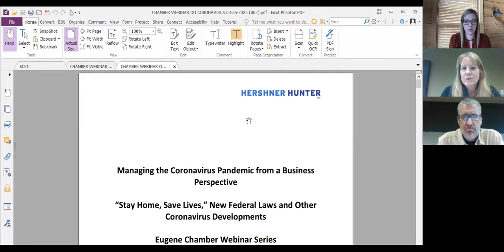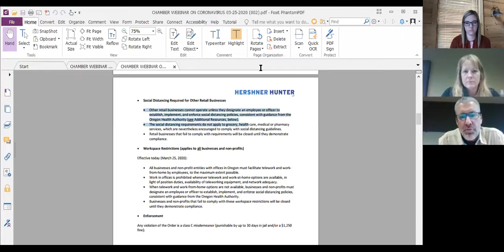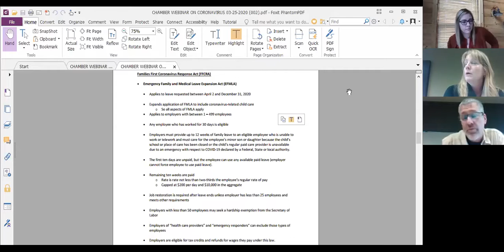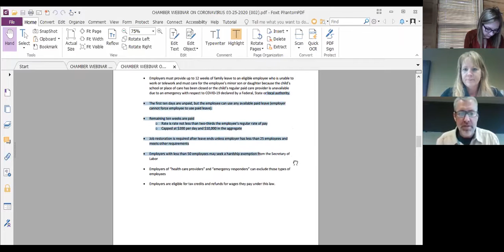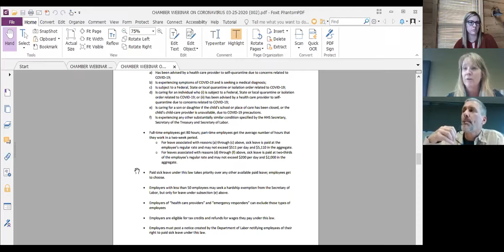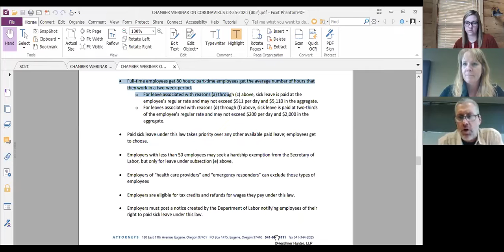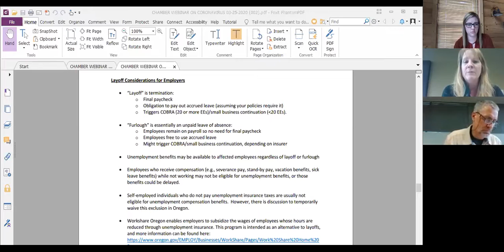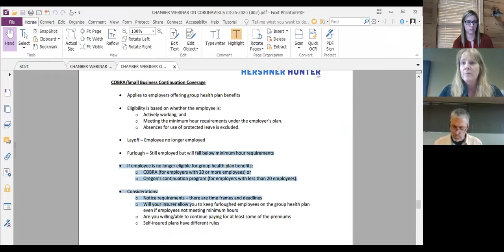Committed to Community Part 2: Federal Rules & Legal Insights Final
Amanda Walkup and Andy Lewis of Hershner Hunter Attorneys join Eugene Chamber CEO, Brittany Quick-Warner to discuss new federal sick leave and family leave laws in light of COVID-19. They also touch on unemployment resources and benefits as well as the Oregon Governor's Stay Home Stay Safe Executive Orders.